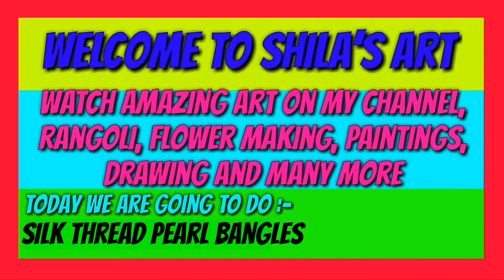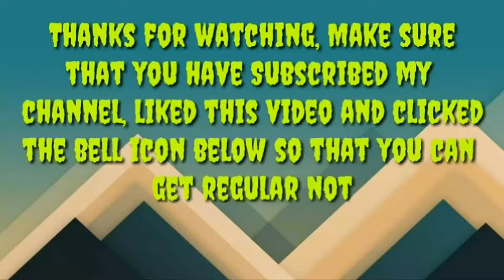How to make Silk thread pearl bangles | Shila's Art